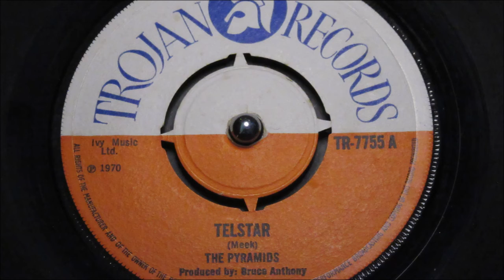Pyramids - Telstar - Trojan : TR 7755 (45s)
1970 UK press in stunning near unblemished Mint minus condition!

Pyramids reworking of Joe Meek's huge 1962 hit "Telstar". Famous for being the very British group recording to reach number one on the U.S. Billboard Hot 100, as well as reaching number one in the UK also. The record was named after the AT&T communications satellite Telstar, which went into orbit in July of 1962. T

This British 6 man gathering of Michael Thomas, Monty Neysmith, Roy Ellis etc. are completely at home adding their own sound effect and personality to a well known instrumental.Adorning it withy classic style Skinhead Reggae rhythms, give it new life and character.

Backing it all with another Hammond driven instrumental, this time a repetitive non-vocal version of their Duke Records DU-80 vocal flipside to "Geronimo". Both sides of this Trojan disc were produced by the group's long-term directors Bruce White and Tony Cousins. The pair later going on to found Creole Records in Harlesden taking The Pyramids with them and releasing two fine 45's in 1971 on their newly launched label.

"Telstar" is one of this highly regarded band's most-wanted, rarely if ever coming to market in such fine clean, near mint condition - do not pass by.
Condition Report
Two totally clean labels, 4 prong centre intact, full gloss vinyl. Both sides play completely clean.